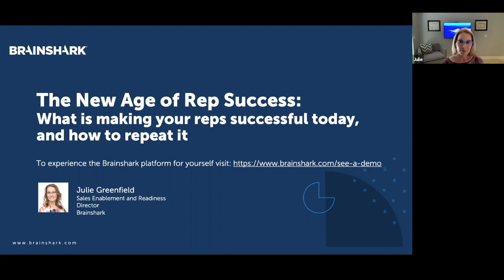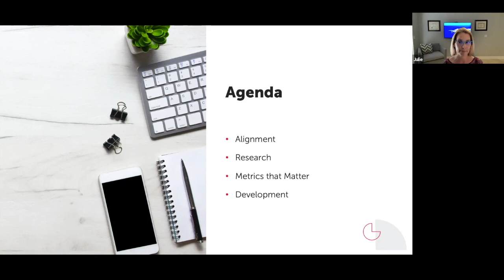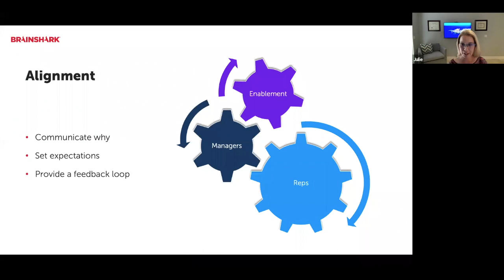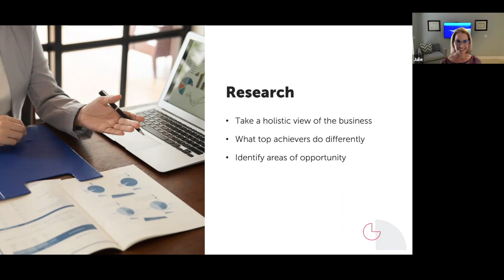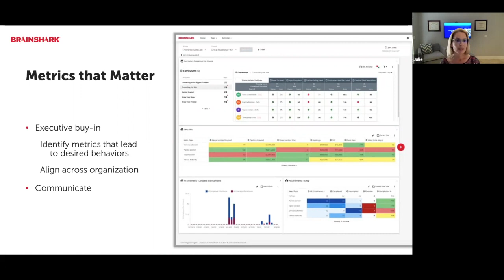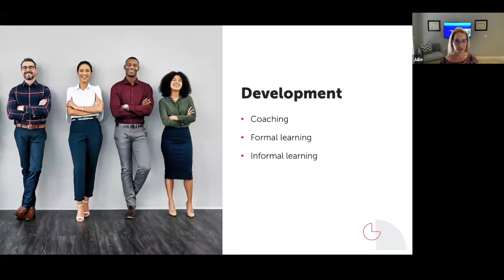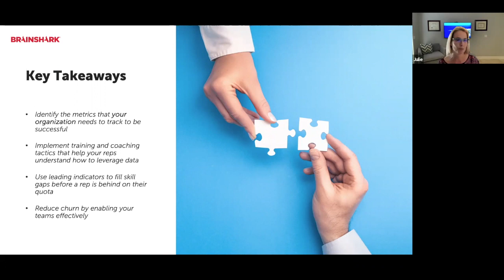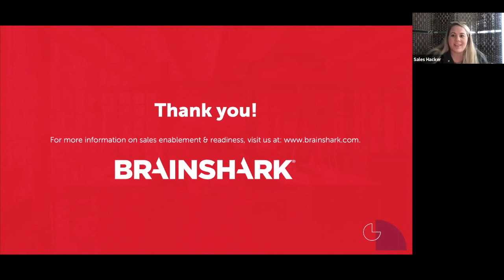The New Age of Rep Success: What is Making Your Reps Successful Today, and How to Repeat It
Sales organizations are tracking data constantly. Whether it’s rep activity or where opportunities sit in the funnel, often sales leaders are tracking so much data in so many systems that they don’t know what or how to make the data actionable.

Do you start at the call recording, or at your CRM? Are reps on message or do they need more training and coaching?

Understanding what skills and competencies your team needs, and when is one of the most important things a sales enablement team and sales manager can do. It leads to understanding how to make your reps successful, and what you need to do to replicate that success.

Watch Brainshark’s Julie Greenfield as we identify what metrics you should *actually* be tracking, how to use leading indicators to catch a rep falling behind, and reverse it, and how to train and coach your reps for the long haul.